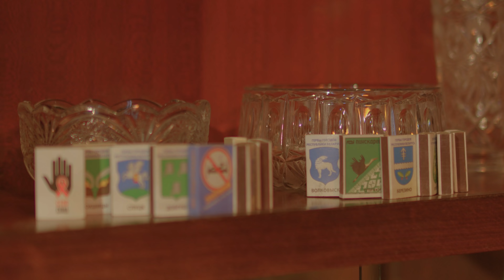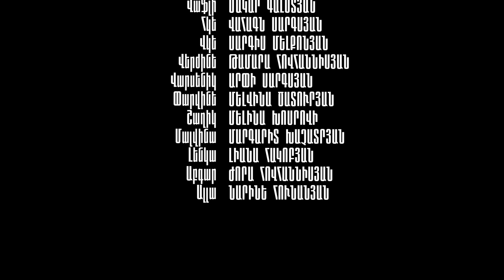«26» ֊ Սերիա 1